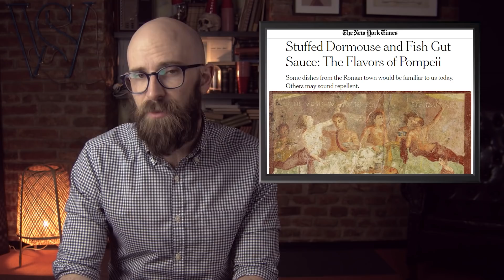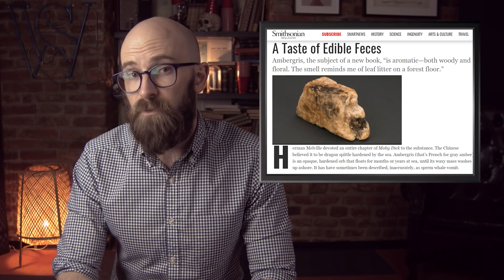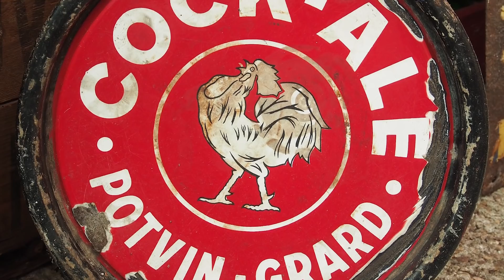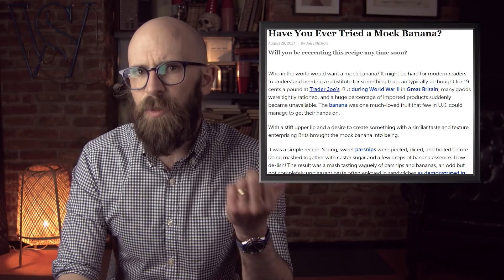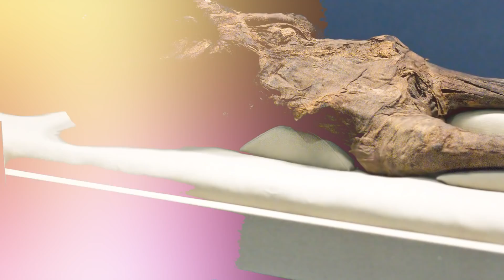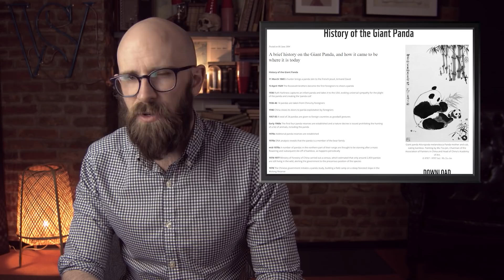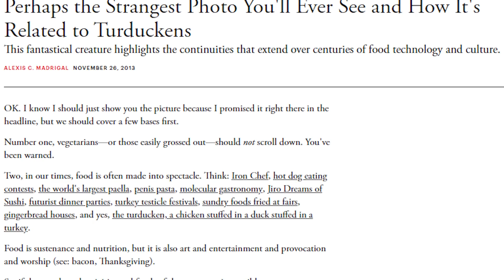Weird Luxury Foods From Throughout History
The word “delicacy” gets used a lot to describe foods that are often less than appetizing. It has become a sort of diplomatic way to describe something that no one would want to eat unless they had to, more often than not. Some delicacies, like grubs for instance, seem to have been borne from necessity and were eaten for survival. But there are also luxury food items that no one necessarily had to eat to survive, they just chose to eat them because they were extravagant, unusual, or rare...